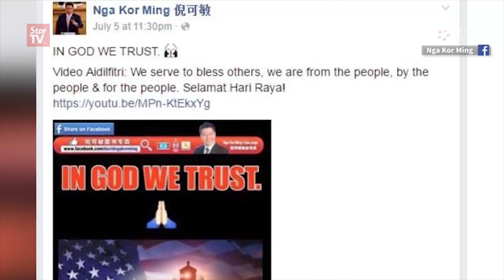Umno Youth members demand for an apology from Nga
A group of Umno Youth members protested against Taiping MP Nga Kor Ming for his remark allegedly insulting the Malays and Islam on his Facebook page.